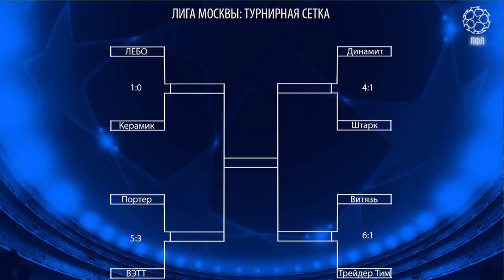В На Туре. Выпуск от 08.10.2020.